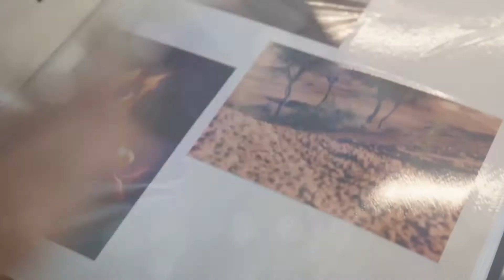جانب من الفعاليات التي ينفذها الطلبة ضمن مبادرة روائع